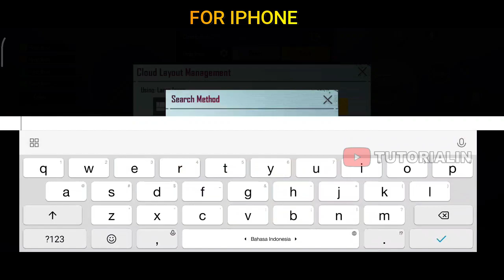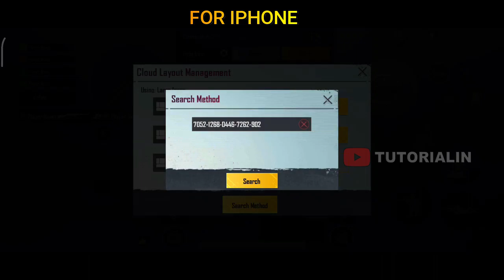Update! ROYZ Sensitivity & Control Code 2022 - Update PUBGM 1.8